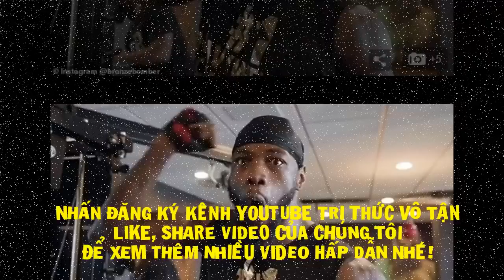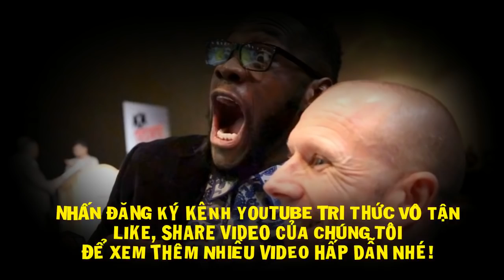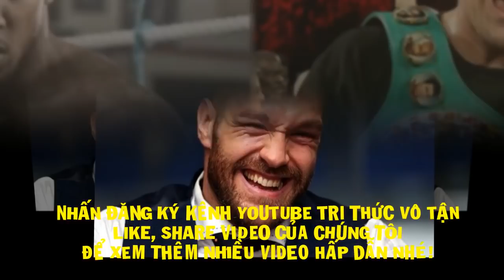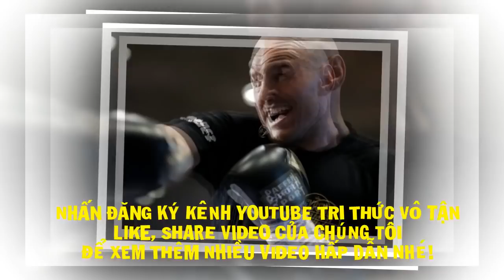Tin Quyền anh 7/2021: Deontay Wilder Nâng Tạ SIÊU KHỦNG 140kg, Đe Doạ Tyson Fury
Deontay Wilder đang tập luyện rất tích cực, trước cuộc tái đấu đáng chờ đợi cùng Tyson Fury vào tháng tới.
Sau thất bại đầu tiên và cũng là duy nhất ở sàn đấu boxing chuyên nghiệp trước Fury, Wilder đang rất khao khát phục thù đối thủ người Anh. Cuộc so găng lần 3 vào ngày 24 tháng Bảy tới là cơ hội cuối cùng để “Oanh tạc cơ sắt” thực hiện điều này.
Cựu vương WBC hiện đang tập luyện cùng HLV mới Malik Scott, và anh tin rằng bản thân sẽ sửa chữa những sai lầm mà mình mắc phải trong trận đấu trước, qua đó giành lại đai vô địch đã mất.
Mới đây, “nghệ sĩ knockout” người Mỹ đã chia sẻ về thành quả mà anh đã tạo được trước cuộc tái đấu “Vua Gypsy”. Cụ thể, Wilder đăng một video thể hiện sự quyết tâm mạnh mẽ sau khi nâng thành công mức tạ lên đến 140 kg.
Sau khi làm được điều nói trên, tay đấm 35 tuổi đã lao ra khỏi chỗ ngồi và hét lên, rồi nhìn về phía camera và gửi tuyên bố đến Fury: “Tôi là một chiếc tàu hỏa nhóc ạ, cậu nói mình là một chiếc xe tải, vậy tôi sẽ tông thẳng qua cậu giống như một chiếc tàu chở hàng. Tốt hơn là cậu nên chuẩn bi gia tăng trọng lượng của mình đi.”
Trước đó, Fury từng cho biết anh sẽ cán qua Wilder giống như một chiếc xe tải 18 bánh và hạ gục đối thủ còn nhanh hơn cả lần trước. Thế nên, đây là một sự đáp trả có chủ đích từ phía võ sĩ sinh ra tại Alabama.